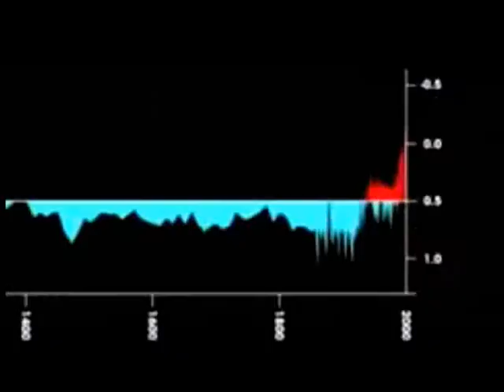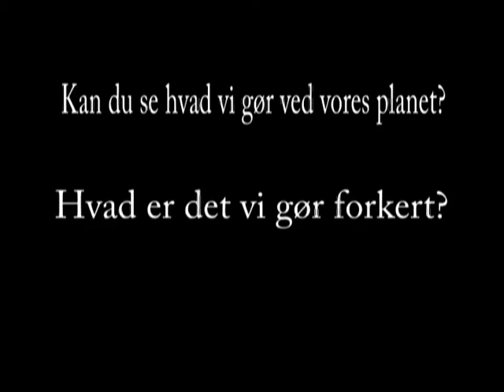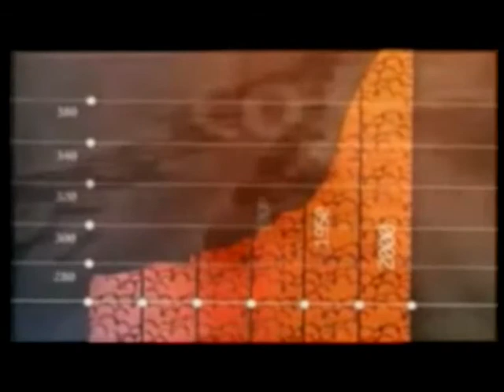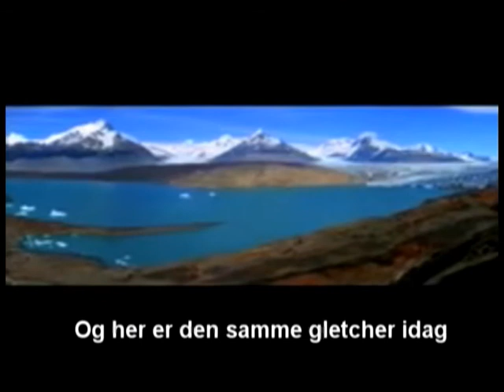Global Opvarmning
Den her video, har hjulpet med til at skaffe Frederiks skole op på en top 3 på som handler om global opvarmning, sund kost, og energi. Se mere på
halo 2 online xbox 360 kingdom hearts awesome ZOMG OMG wow super mario brothers nintendo wii smash brawl melee link zelda shiek myth legend tactic fishing boat cool nice american idol wrestling random secret level ending sonic incredible ps3 ps2 how to fix asian pride fight ownage owned own3d pwned pwn3d pwnage special move crazy mortal kombat skill diablo 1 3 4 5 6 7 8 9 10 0 lol ROFL money price world of warcraft imp character class final fantasy metal gear solid car toyota iPod mini nano big giant japan china stupid people jk snoop dogg ecw WWE WWF backyard nightmare sega saturn 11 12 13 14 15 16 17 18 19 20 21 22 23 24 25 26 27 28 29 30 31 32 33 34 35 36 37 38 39 live stand up comedy no chance pking runescape ultimate showdown 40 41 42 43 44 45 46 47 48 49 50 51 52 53 school skool 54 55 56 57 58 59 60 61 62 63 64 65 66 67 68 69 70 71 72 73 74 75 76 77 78 noob n00b loser win winner stock match ken vs wall megaman speed run ganon ganondorf fairy 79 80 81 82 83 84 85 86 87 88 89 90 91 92 Bla!Bla!Bla!Bla!Bla!Bla!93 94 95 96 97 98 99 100 numbers math pure real TNA impact raw smackdown sony bill gates microsoft zoom youtube movie preview TV of mac tunes music fall out boy breaking benjamin funny bloopers mishaps barbarian guard shield weapon watch out maybe trick magic card blackjack texas poker chess game checkers sleep dog beagle dude paladin vid rule fire ice wind forest explore where the is matt john james bond never in end song lyric lyrics MTV next mind of mencia carlos bad ball rope snake brown NFL countdown launch MLB NBA and deja vu run diary jane power desk adventure board bored screw around hardcore amazing highlight reel master kung fu fighting sting emo kid clean dirty title belt world george bush united states match kill double triple reel big fish tekken ign boom explosion soul pin masta yellow blue purple green red color colors strong muscle anime naruto yugi box boxing family guy FOX flame ninja air element skate tony hawk faint die ha felony case crime batman superman ranger chuck norris retard war week month year time beep long ring neck amulet diamond assasin solo night csi miami fan club lu bu dynasty warriors honda science art paint mario luigi mansion connect cat kitty call duty german hunt down women child prodigy children sniper rifle shotgun SMG tristram uber baal save farm broke broken arm leg hand s democracy iraq debate unit point points spend pretty deuce ace ventura space outer alien aliens area rental gamefly trade merchant jump plasma driver drivers ed new york tall short los angeles L.A. LA scale apple banana kansas asia zip code cheat grand theft auto outtake outtakes laser lasers plasma beam assault rifle ness donkey kong young stop drop roll barrel adam low insane psycho sid metroid samus canada sports sports play top zombie zombies simpsons homer bart run rap rapper cent eminem tips q w e r t y u i o p a s d f g h j k l z x c v b n m throw pass stealth network sprint phone motorola love eyes family ew ow nextel bench vacation florida new news dave david puzzle rubik cube genesis threat guardian champ champion earth duh rey mysterio fall kumbaya lord darth vader star wars comic mugen peace emo home g AOL america the in only why who what where what shoe shoes reebok nike batista animal michael jackson toy mr mr. bros. bros aruba jack jill jake heihachi elbow cnadian destroyer lol LOL counter 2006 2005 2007 ogre star mythology book read reading call red sox yankee yankees january febuary march april may june july august september october november december guild wars day wake me up when ends best dvd trailer icon spartan master chief lockout captaion keyes key keys lunch breakfast dinner trix meat mcdonald mcdonalds bone bones home run king phantom gourmet town city shack nick nickeloden central ready steady go utada diz mickey mouse disney classic classics riku kairi sora anit form credit card debt boy girl glass nation killer killa queen whip wrong right talent abc VH1 cinderella cbs rampage strongest man ever steroid steroids former forms remote contol borat ali g video rap cole film sarah loc ernie super tag created movie drunk guitarist asia lesbian jam music party body independent ear marilyn acoustic sprouse choreography old macking dance modern art sorrow tribute2 metallica shortest harvester john cage bean metal rock n roll creeping Dancing comedy david soundstage led zeppelin bowie clip dance song stupid crazy music where megan is matt tasha music Cyrix 404 Dezync Films DezyncFilms Film Sims rpg xxx hibba noller fulli hibble fizzle whizzle have got testiclels in my mouth iv'e noob fail blooper 2pac tupac Zanisor lvp radio bud light terror medizzle cyrix avril lavigne boy freind skater boyfreind girlfriend hot lonely rectal use badass bad ass total totally clip clips ulla